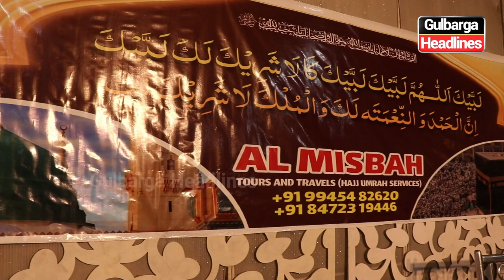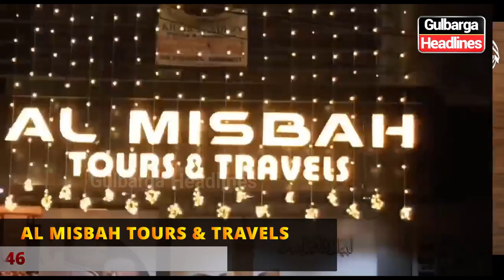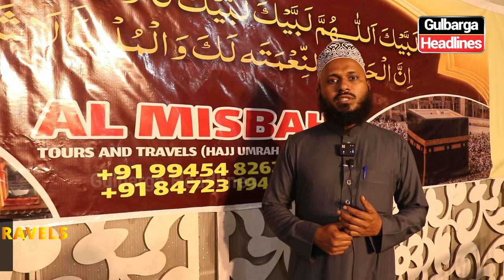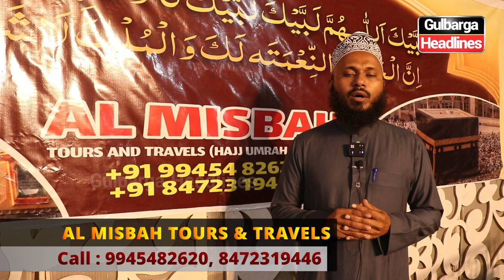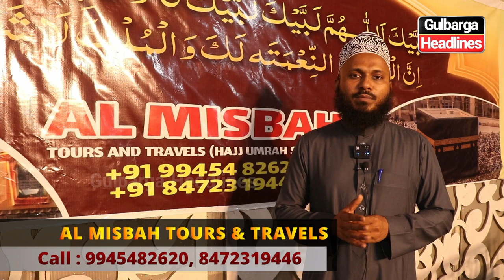Al Misbah Tours And Travels Organized One Day Umrah Training Camp | , 8472319446